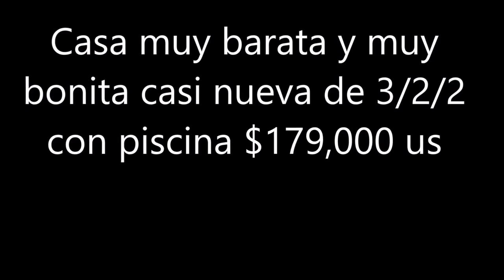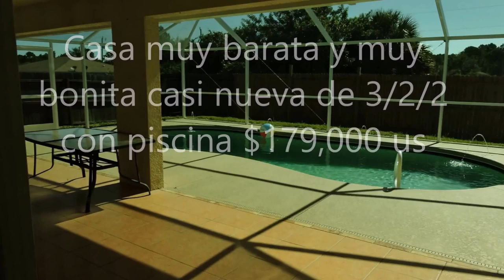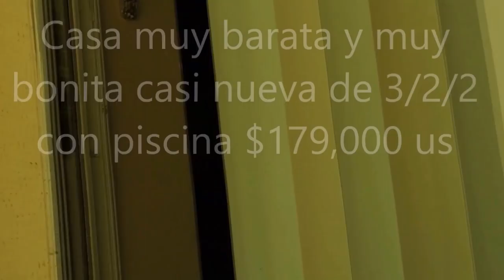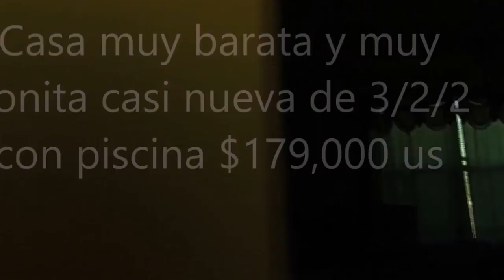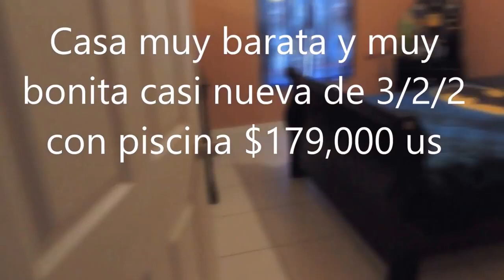PRESTAMOS FHA ,compra, venta y renta , casas, departamentos, terrenos ,fincas,comerciales.